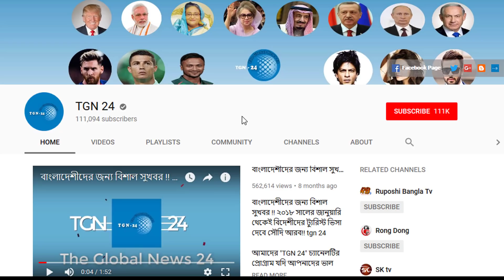সৌদি আরবের আকামা আইনে কিছুটা পরিবর্তন। বৈধভাবে সৌদি আরবে থাকার জন্য নতুন নিয়মটি জেনে নিন।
সৌদি আরবের আকামা আইনে কিছুটা পরিবর্তন। বৈধভাবে সৌদি আরবে থাকার জন্য নতুন নিয়মটি জেনে নিন। সৌদি আরবের আকামা আইনে কিছুটা পরিবর্তন। বৈধভাবে সৌদি আরবে থাকার জন্য নতুন নিয়মটি জেনে নিন।